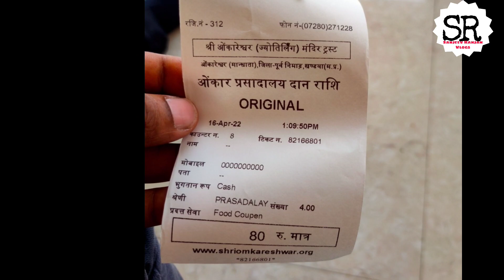Omkareshwar Jyotirling Darshan । Mamleshwar Jyotirling ।। Tour Budget ।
Omkareshwar Jyotirling Trip
Mamleshwar Jyotirling Darshan
Annpurna Devi Mandir
Sangam Ghat
Omkareshwar Dam
Shandhya Aarti
Omkareshwar,
Ujjain to Indore
Via 12920 Malwa Express
Indore Sarwate Bus Stand
to Mortakka
sanawad new Railway Station
to Omkareshwar bus stand
Mahakaleshwar Jyotirlinga Trip Video
Ujjain Trip